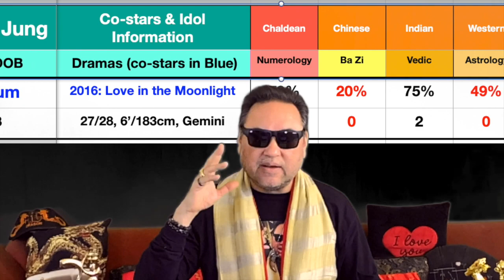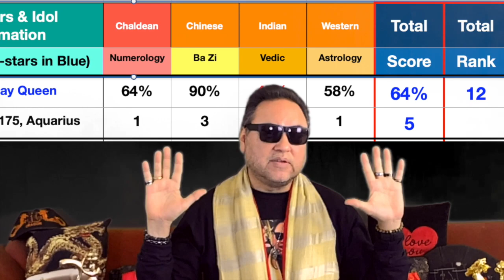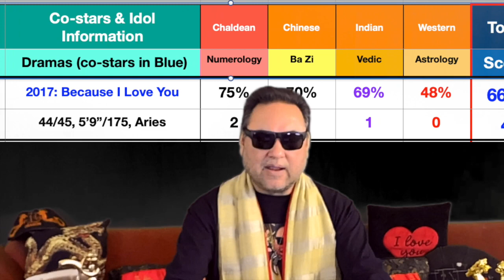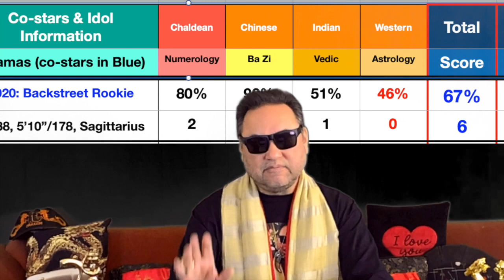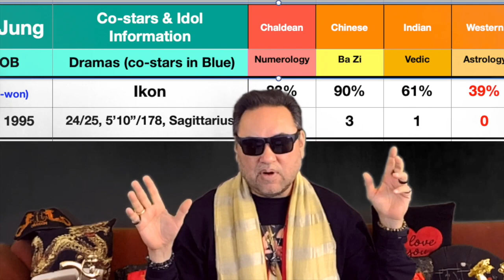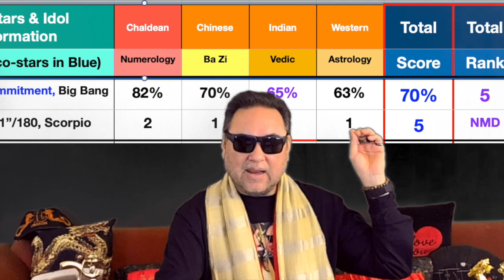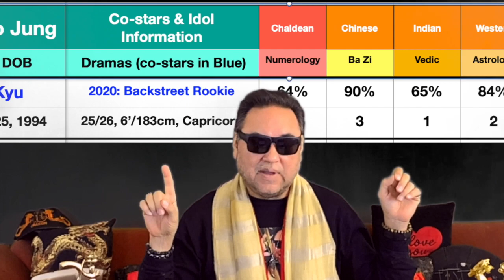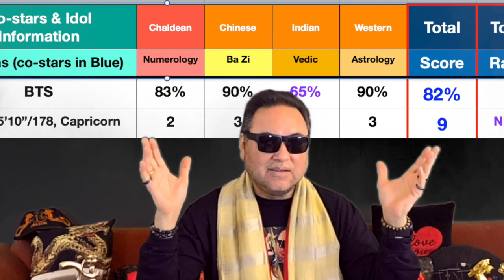Kim Yoo Jung Ships! Top 15 Ships with K-Drama Co-Stars, Actors, and Idols!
Compatibility Countdown of the Top 15 Ships for Kim Yoo Jung! Co-Stars, Actors, Kpop Idols, and childhood stars! Compatibilities determined using Numerology, BaZi Chinese Astrology, Vedic Indian Astrology, and Western Zodiac Astrology, and countdown from 15th to the most compatible.

K-Rap Psychic is Wanugee of Golden Dragon Fortunes, who Raps and Tells Fortune Readings for Kpop Idols with his Fortune Teller friends, including Ming Star, Mei Mei Ha, Karen Olivia, Ninjamato, Herbmione Grinder and Jasmine Zen, using a variety of tools, including Mah Jong Tiles, Tarot Cards, LeNormand Cards, Oracle Decks, Tea Leaves, Runes, Crystals and Chinese, Vedic and Western Astrology!

If you want to know about your compatibility with your favorite Kpop Idol, Like and Subscribe first, then request it in the comments, but include information about your Birth: hour, day, month, year, city and country, and we will give you a reply about your compatibility in your comments as soon as we can get to it. Thanks!

Interested in a reading for yourself? We do readings Worldwide via Internet or Email!
Facebook.com/GoldenDragonFortunes

International chat, video, and payment:
FB Messenger: Wanugee Kanagaki
Line: GoldenDragonFortunes
Skype: GoldenDragonFortunes
WeChat: Wanugee
Zoom: Wanugee K

K-Rap Psychic Intro, Outro and background theme music on all videos were created on GarageBand, mixed and edited by Wanugee of Golden Dragon Fortunes. Nature video backdrops were filmed on iPhone by Wanugee of Golden Dragon Fortunes, filmed on location in the San Francisco Bay, Monterey Bay, or Lake Tahoe Areas.